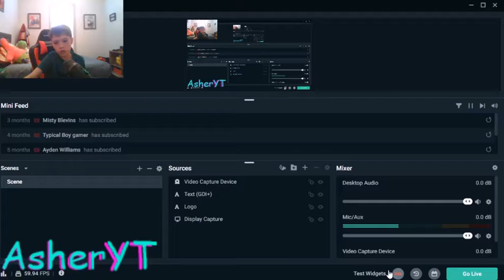Becoming Roblox's Strongest Man